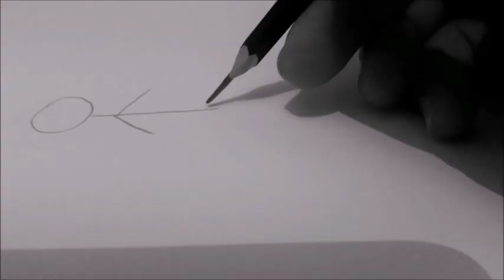como ser um bom desenhista-usando o porque -curso de desenho realista